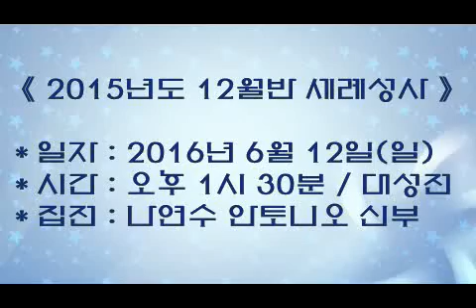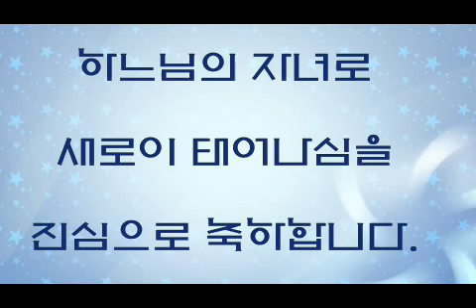2015년도 12월반 세례성사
＊일시/장소 : 2016년 6월 12일(일) 오후 1시 30분 / 대성전

＊주례 : 나연수 안토니오 신부